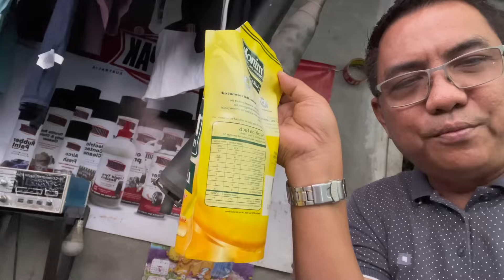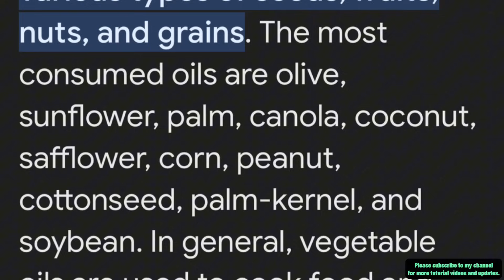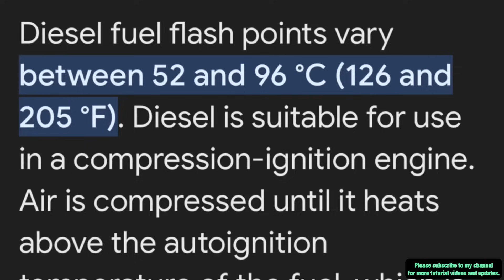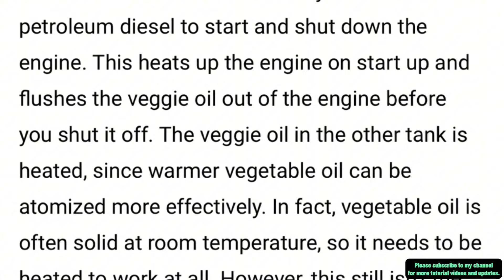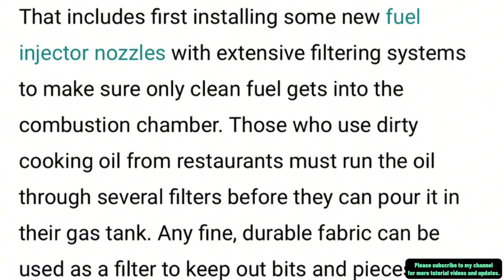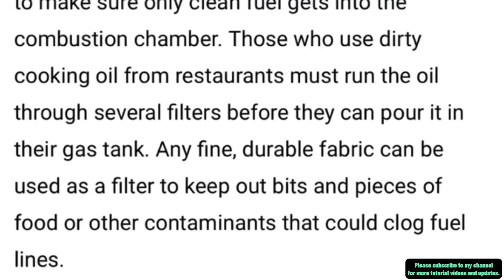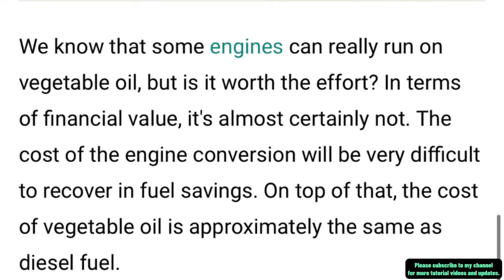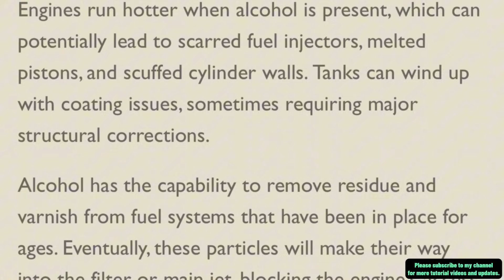PAANO MAKAKASIRA ANG MANTIKA NA GINAMIT NA FUEL KAPALIT NG DIESEL!